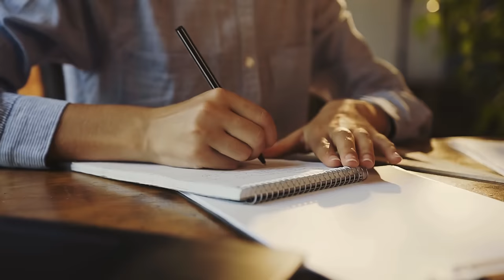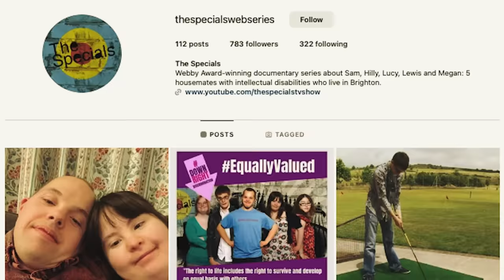Man With Down Syndrome Approached A Queen’s Guard, Then Something Astonishing Happened!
Sam was excited to start an independent life and reach many of the goals he set for his life. As someone with Down Syndrome, he always wondered just how independent he could become. His brother Jack was younger, but he reached many calls before his brother. Sam was a college student at the time when he heard about a house that was really special. The house would be shared by five friends and they all had intellectual disabilities. Living there they went on adventures. One was to Windsor Castle. The man with Down Syndrome approached a Queen’s Guard. Then something astonishing happened.

↓ ↓ Keep Reading!↓ ↓ --